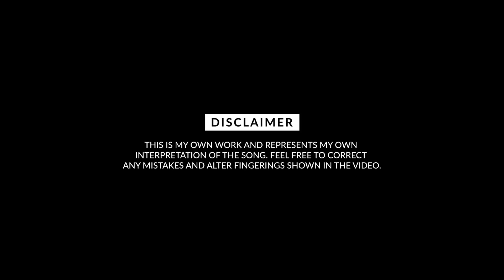Hindi Na Nga - This Band CHORDS + SOLO + OUTRO Guitar Tutorial (WITH TAB)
Learn to play Hindi Na Nga by This Band. Tutorial tempo is about 80% slower than the original.

► Tuning: Standard Tuning
► Guitar: Legator N100
► Effects: Boss ME-70